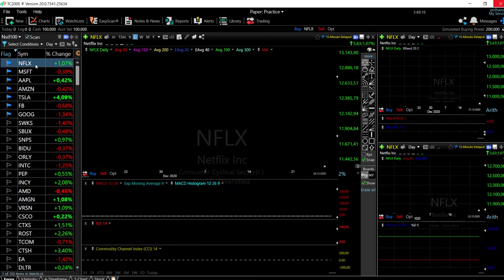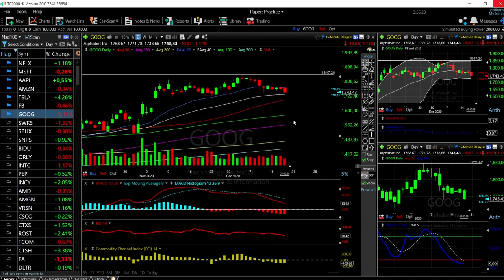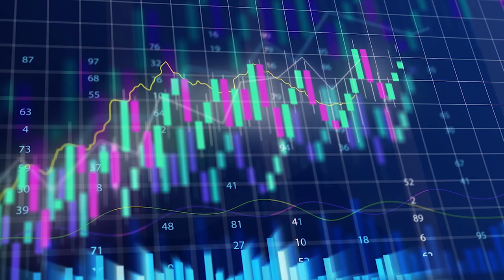S&P500, DJ30 and Nasdaq + Tech forecast for December 18, 2020